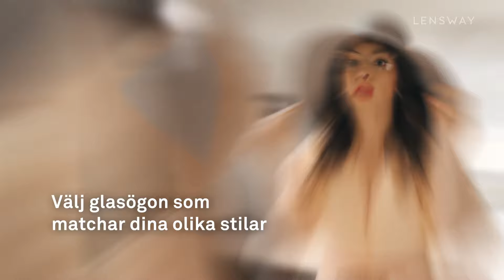Hos Lensway har du råd med en hel glasögongarderob!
Låna upp till 4 bågar att prova hemma i lugn och ro, helt kostnadsfritt. Hitta din look med bågar från 99kr!